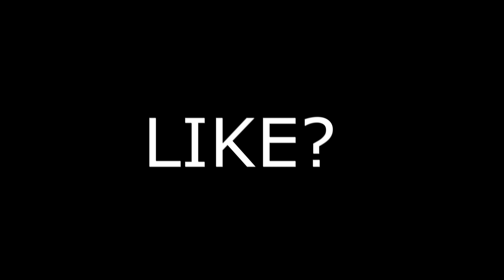Perfect piece control ❓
🔵TWITTER🔵: @caveiraezz